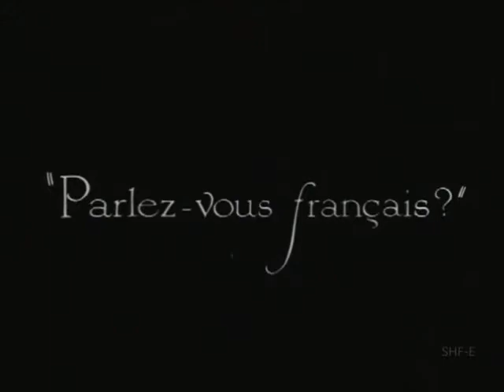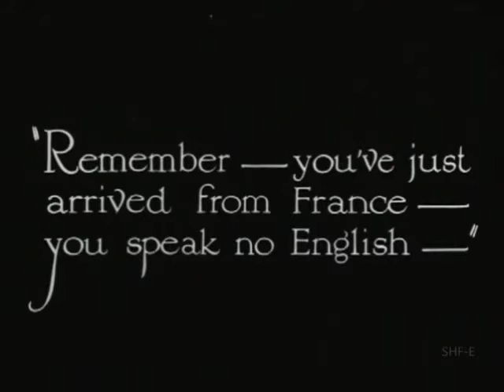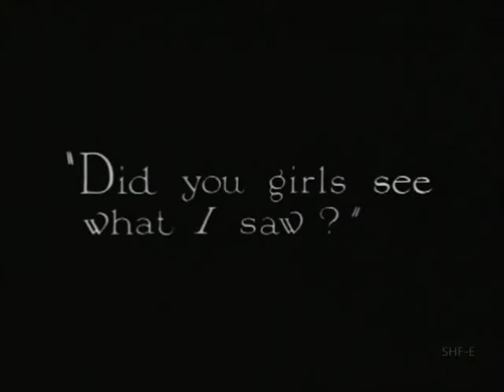"That Model From Paris" (1926) starring Marceline Day